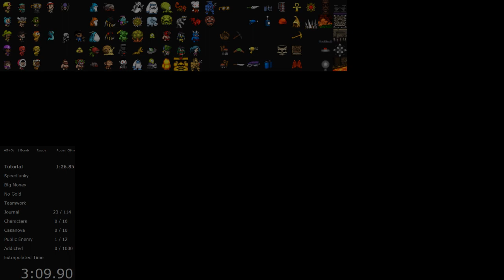Spelunky HD - Co-Op All Journal Entries% - 30:14.24 (with GruntingCrunchy)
Pretty solid run! Had quite a few messy deaths in the jungle, but ultimately it all worked out! We had an earlier run that was also at this pace if not for the camera entry, so I&#39;m glad we clutched this one.